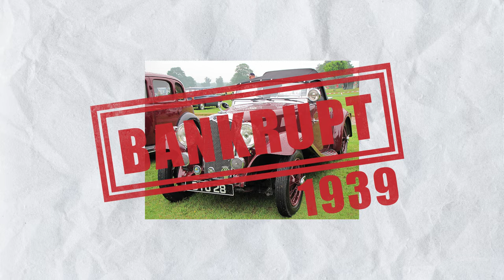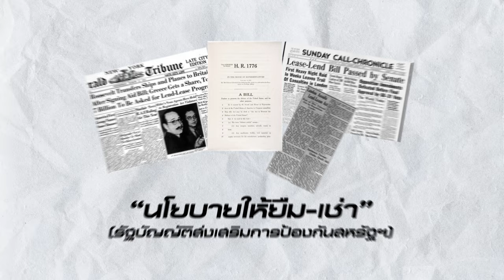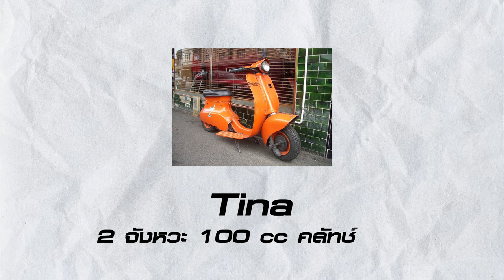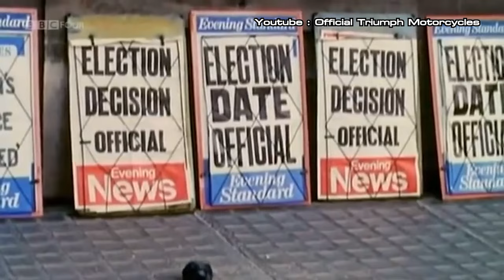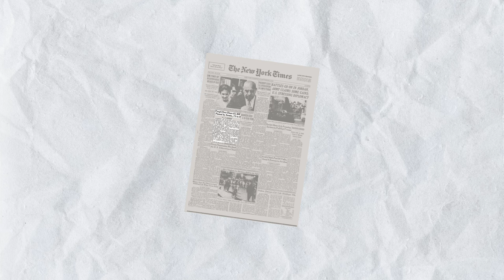ประวัติศาสตร์อันแสนยาวนานถึง 140 ปี กว่าจะมาเป็นรถมอเตอร์ไซค์ Triumph!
ประวัติศาสตร์อันแสนยาวนานถึง140ปีกว่าจะมาเป็นรถมอเตอร์ไซค์ Triumph!

รายการเนื้อหา :
00:00 - เกริ่นนำ
00:47 - ยุคต้นกำเนิต
04:33 - ยุควันอังคารทมิฬ
05:07 - ยุค Triumph Engineering
08:28 - ยุค BSA
10:20 - ยุค Norton Villiers Triumph
12:03 - ยุคสหกรณ์แรงงาน Meriden
14:20 - ยุคปัจจุบัน
17:43 - Triumph บนจอภาพยนตร์